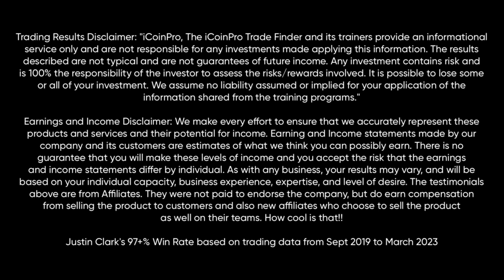iCoinPro Business Opportunity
Have Questions? Call or Text (48O) S82-4372 Now

0:01 iCoinPro Business Opportunity

Do you want to learn more about iCoinPro and how it works to help people make money from home and fire their 9 to 5 boss?

I love iCoinPro because you will be able to use the product and training to actually earn income.

It is also very easy to learn how to use the iCoinPro micro profit system.

iCoinPro Team Bonuses

BONUS #1. My $10K Funnel
BONUS #2. Personal Coaching/Access
BONUS #3. No BS Traffic Rolodex
BONUS #4. Email Marketing Deliverability Training
BONUS #5. My Personal Email Autoresponder Follow Up Series
BONUS #6. How to Make a High Converting Capture Page
BONUS #7. Recruit on Demand Script
BONUS #8. Done-for-You Bridge Page Template to Automate Sales
BONUS #9. Top 11 Video Ideas to Generate More Autopilot Leads Online
BONUS #10. The 'Proven' 6-Figure Daily Marketing Checklist

The results described are not typical and are not guarantees of future income. Any investment contains risk and is 100% the responsibility of the investor to assess the risks/rewards involved." Earning and Income statements made by our company and its customers are estimates of what we think you can possibly earn. There is no guarantee that you will make these levels of income and you accept the risk that the earnings and income statements differ by individual. As with any business, your results may vary, and will be based on your individual capacity, business experience, expertise, and level of desire. The results described are not typical and are not guarantees of future income. Any investment contains risk and is 100% the responsibility of the investor to assess the risks/rewards involved. It is possible to lose some or all of your investment. We assume no liability assumed or implied for your application of the information shared from the training programs."